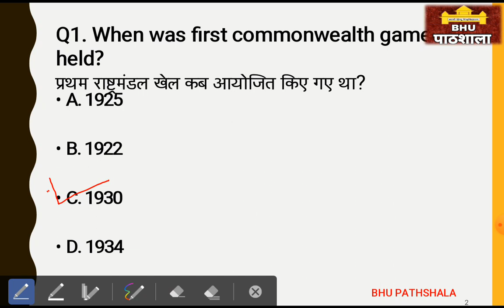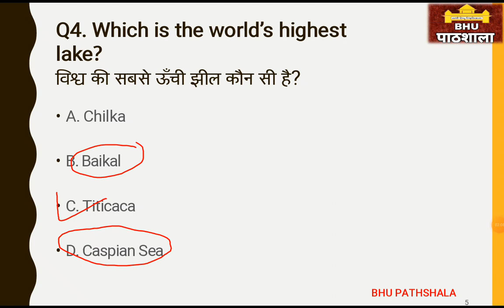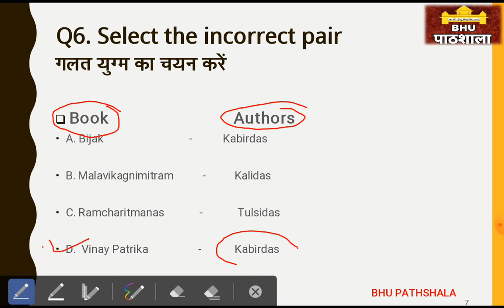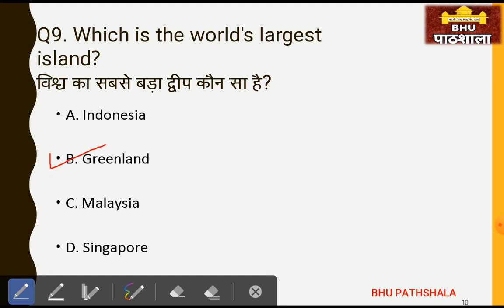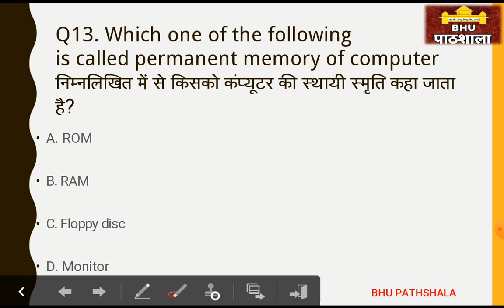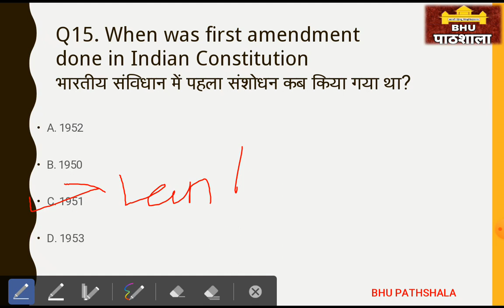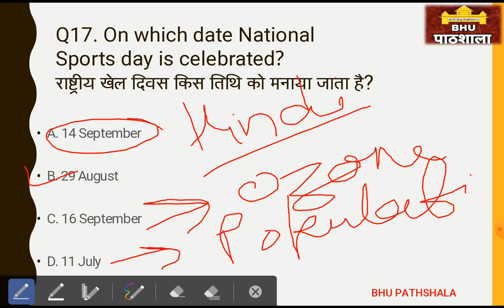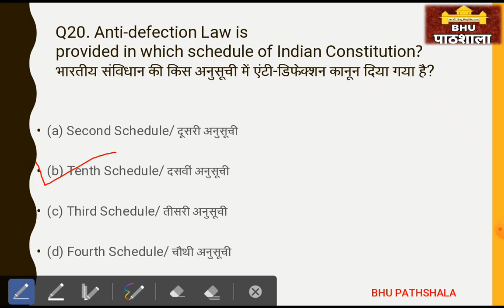GK & GS | IMPORTANT QUESTIONS SERIES | PART - 12 | BHU, AU, AMU, JMI, DU, JNU, ETC. | BY ADARSH